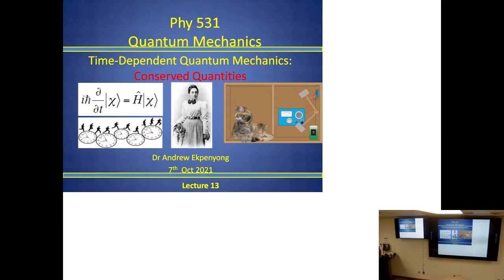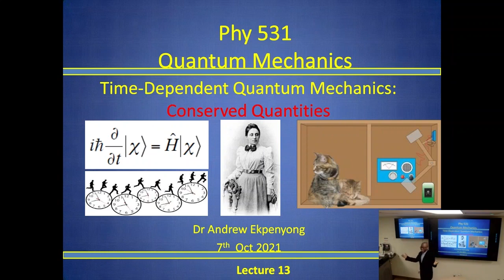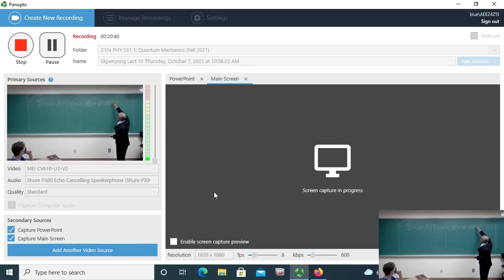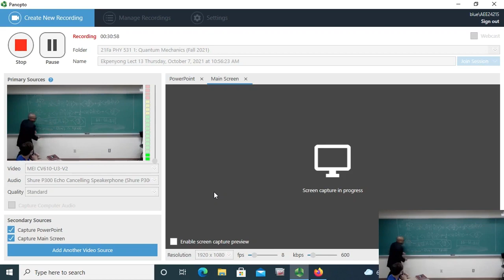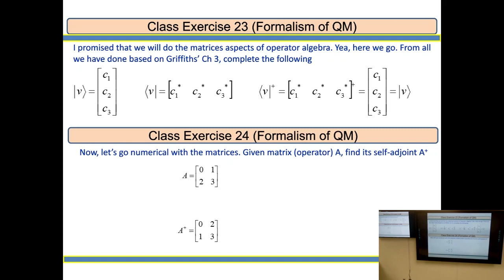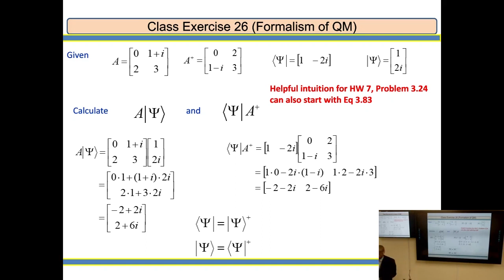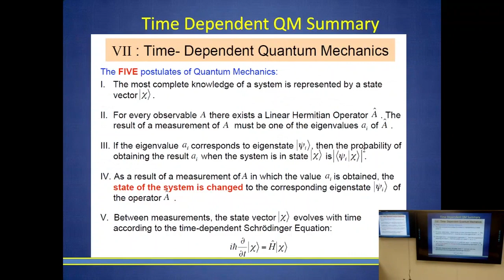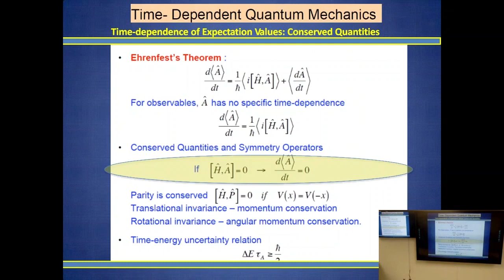Quantum Mechanics, Lecture 13, by Dr Andrew Ekpenyong, Creighton University, Omaha, USA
Time-Dependent Quantum Mechanics Continued; Conserved Quantities; Postulates of Quantum Mechanics; Noether's Theorems; Ehrenfest's Theorem. Time-translational invariance.  Given 7th October 2021, at Creighton University, Omaha, USA.